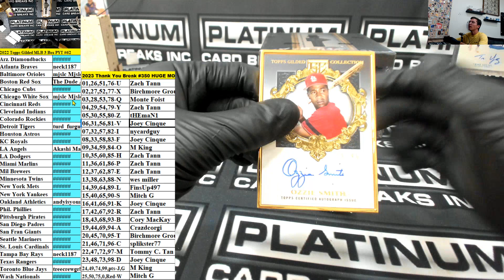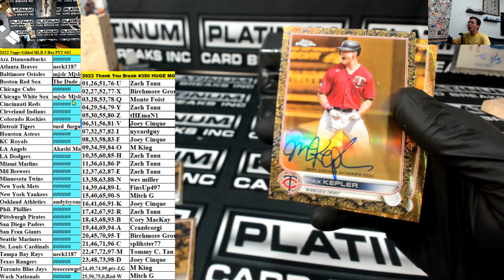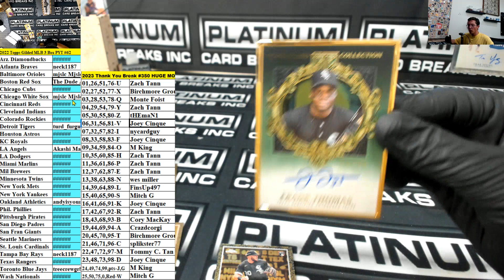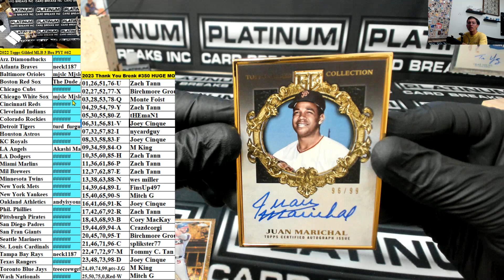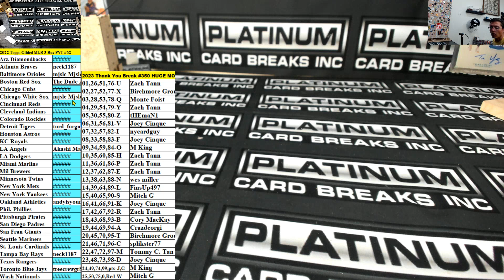2022 Topps Gilded Baseball 3 Box Pick Your Team #62